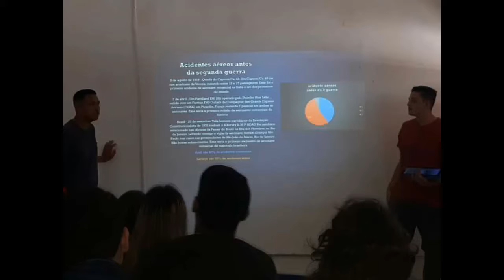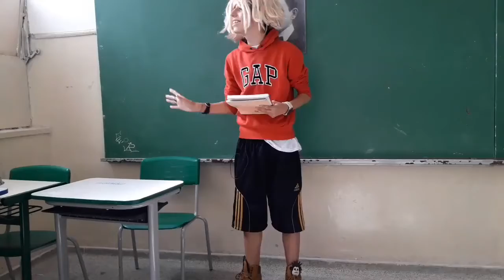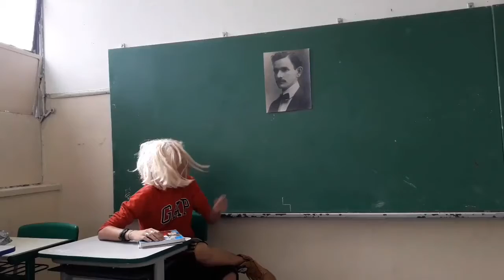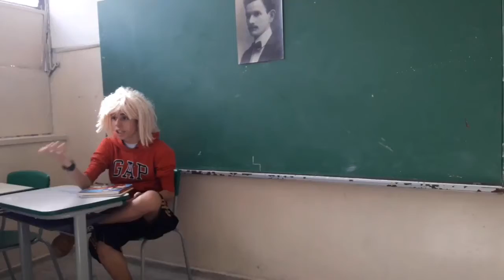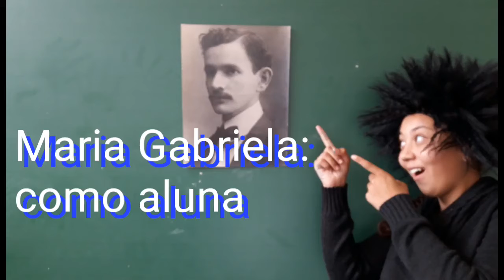O PATRONO DA NOSSA ESCOLA